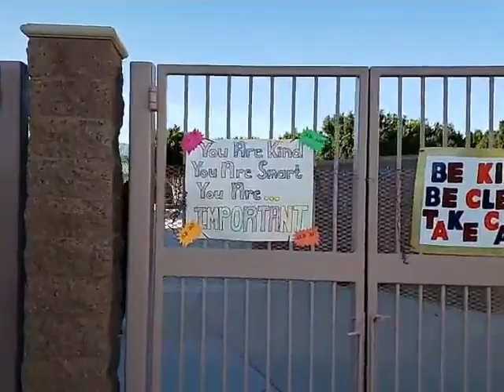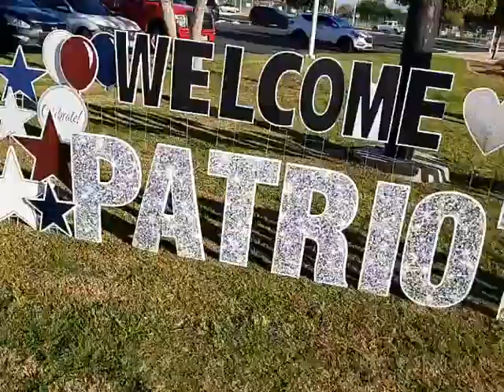Middle and High Schools Open Up This Week Throughout Desert Sands Unified School District ( DSUSD)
Middle Schools and High Schools Open Up This Week Throughout Desert Sands Unified School District ( DSUSD) in the Coachella Valley.

Reporter Craige Campbell for Coachellavalley.com gives you this exclusive look on Campus!